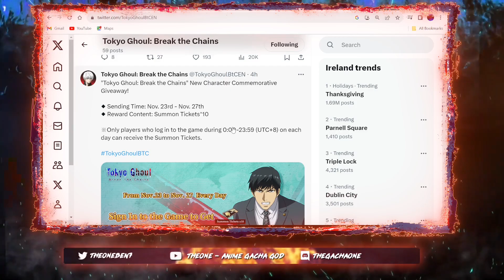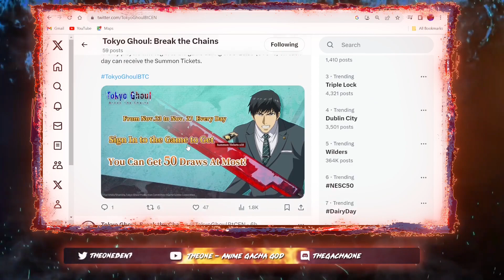[Tokyo Ghoul: Break the Chains] NEW UNIT! KOTARO AMON BREAKDOWN!!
👑In this video we breakdown the upcoming new unit kotaro amon in tokyo ghoul: break the chains!

for new game guides, reviews, and more!

👑Timestamps👑
0:00 - Intro
00:26 - Banner
01:26 - Login event
02:50 - Gameplay & Skill Animations
03:55 - Skill Breakdown
05:04 -  Passive Breakdown
09:48 - Outro